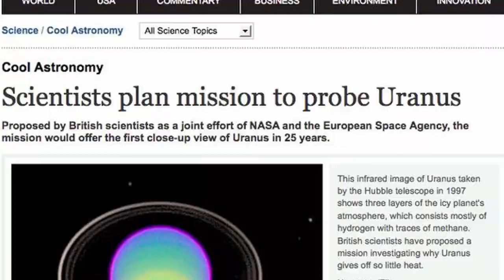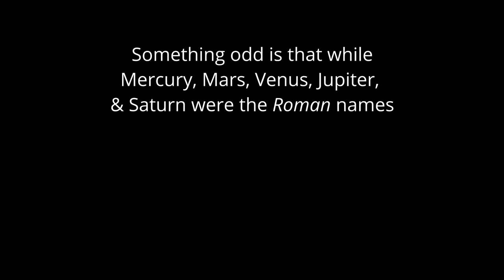Why Uranus Was Originally Named George (and why it was changed to Uranus)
The planet known today as Uranus was originally named George. True story! But who chose this asinine name? Why "George"? And how come it was changed to "Uranus" or all names?

Find all of this out and more in this 2 minute long video!

Gustav Holst: The Planets - VI. Uranus. The Magician.